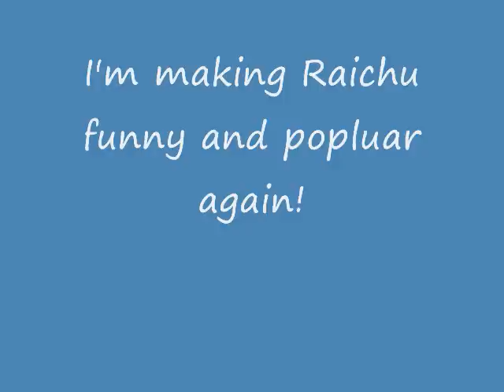Raichu never sonic & amy Make Out! LOL!.wmv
LOL! Raichu is back for funny!